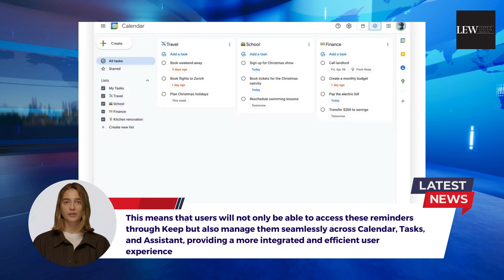Google Keep Reminders to Migrate to Tasks | Technology News & Updates